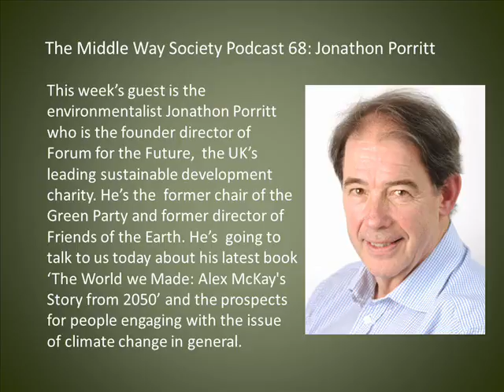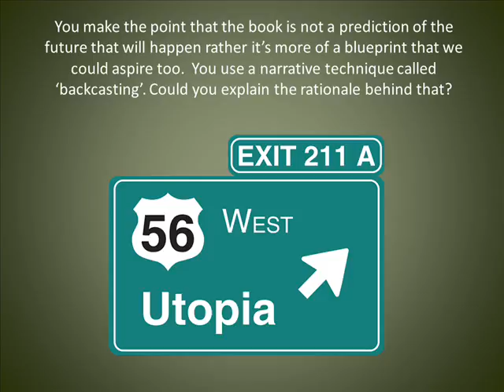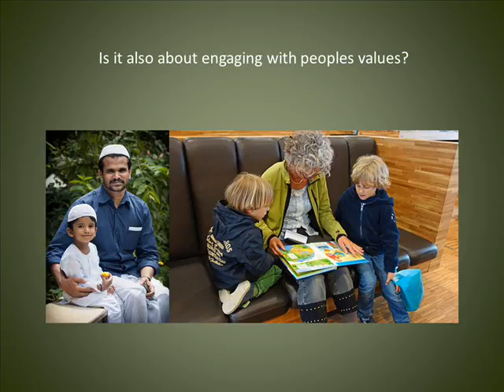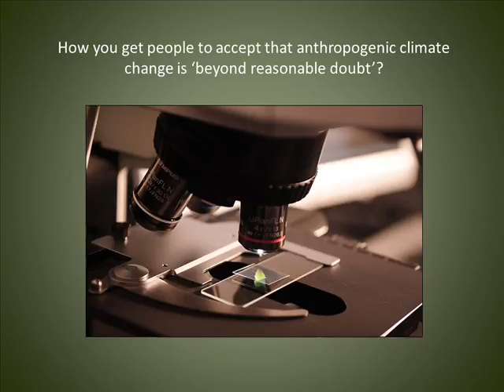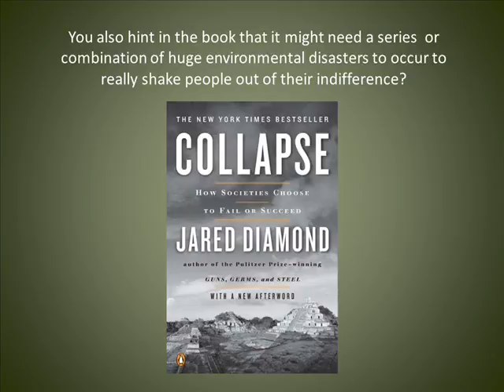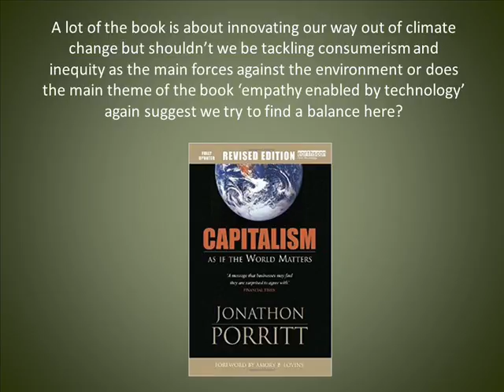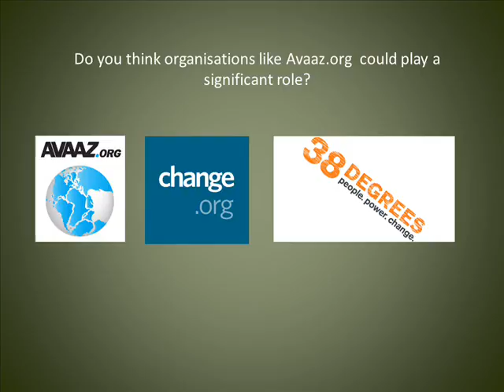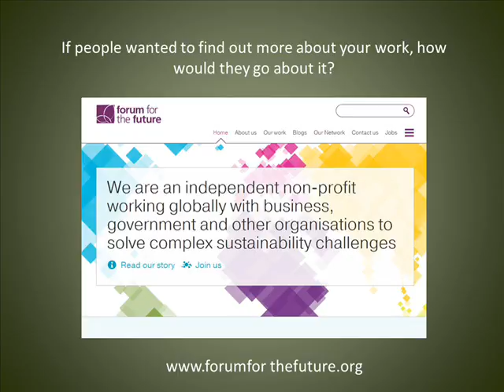Jonathon Porritt on his book 'The World We Made'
This week’s guest is the environmentalist Jonathon Porritt who is the founder director of Forum for the Future,  the UK’s leading sustainable development charity. He’s the  former chair of the Green Party and former director of Friends of the Earth. He’s  going to talk to us today about his latest book ‘The World we Made: Alex McKay's Story from 2050’ and the prospects for people engaging with the issue of climate change in general.